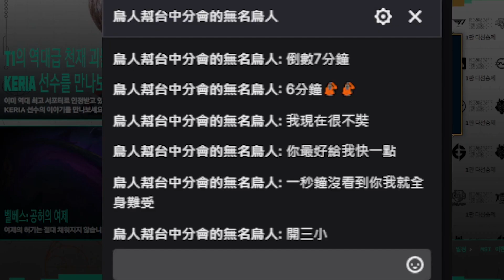巴德～帶我騷兩圈！路西恩韓服打的像阿福，好啦Faker抱枕送你一顆～運費我出｜英雄聯盟｜NL實況精華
by阿越